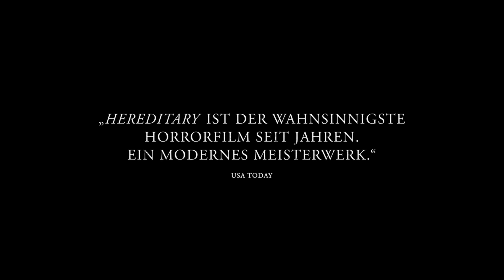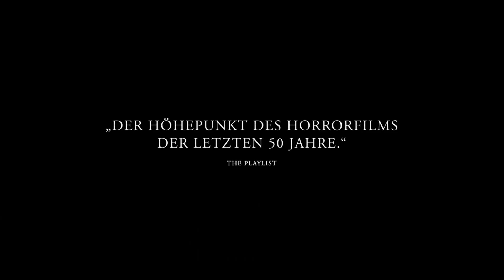HEREDITARY | Trailer #2 deutsch german [HD]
| "Hereditary" (Trailer deutsch german) | Kinostart: 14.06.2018
DANKE! :)

Offizieller deutscher Kino-Trailer zu dem Film "Hereditary".

Originaltitel: Hereditary
Horrorfilm, US 2018
Filmverleih: Splendid Film (Fox)
Filmlänge: 126 Minuten
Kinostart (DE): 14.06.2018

Schauspieler/Darsteller: Toni Collette, Alex Wolff, Gabriel Byrne, Ann Dowd, Jarrod Phillips, Milly Shapiro u.a.

Regisseur: Ari Aster

Familie Graham führt ein beschauliches Leben: Annie (Toni Collette) ist eine liebevolle Mutter und lebt zusammen mit ihrem Mann Steve (Gabriel Byrne) und ihren beiden Kindern Peter (Alex Wolff) und Charlie (Milly Shapiro) etwas abgelegen am Waldrand. Als Annies Mutter Ellen, das Oberhaupt der Familie, stirbt, muss sich die Familie mit mysteriösen und grauenhaften Ereignissen auseinandersetzen. Nach und nach kommen die furchterregenden Geheimnisse ihrer Ahnen ans Licht. Für Annie, Steve, Peter und Charlie beginnt plötzlich ein Wettlauf gegen ihr dunkles und unheilvolles Schicksal, welches ihre Ahnen ihnen hinterlassen haben ...